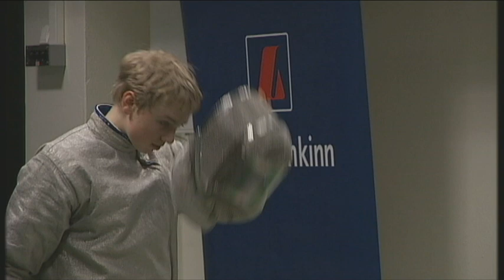Reykjavik International Games-fencing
Reykjavik International Games are a multisport elite games held every year 3rd weekend in january.